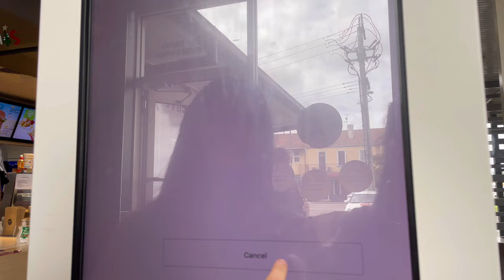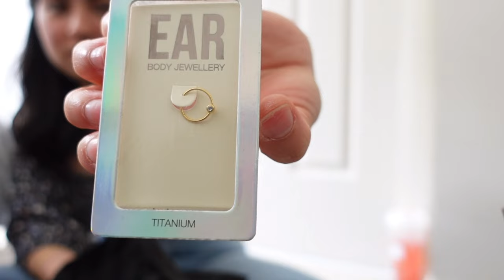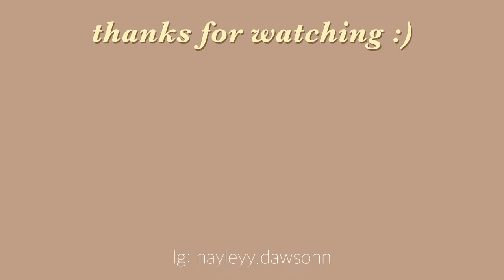getting ready for CHRISTMAS & unboxing prezzies | VLOG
Hi guysss, back at I again with mee. It’s been a long while since ive posted a video but im back!

CAMERA STUFF
- tripod GP-VPT2BTt